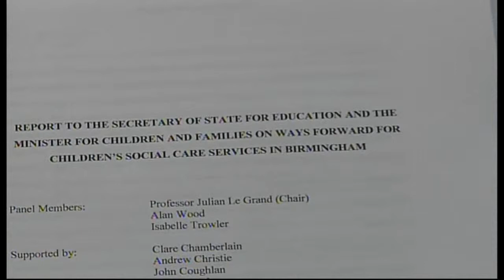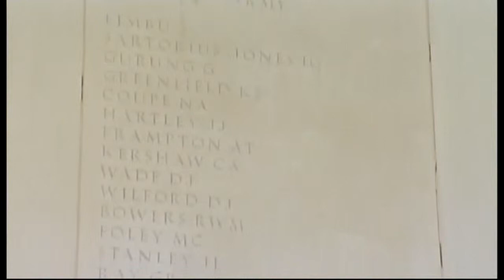ITV News Central - (Late Bulletin) - 27th March 2014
22:30pm - 22:40pm